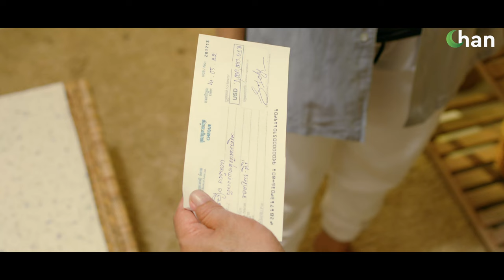កុំភ្លេចបងនៅស្រលាញ់អូន/Komplech Bongnovsrolanh Oun [OFFICIAL MUSIC VIDEO]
[OFFICIAL MUSIC VIDEO]  កុំភ្លេចបងនៅស្រលាញ់អូន/Komplech Bongnovsrolanh Oun

Join Telegram Channel of Sastra Film App to get first information